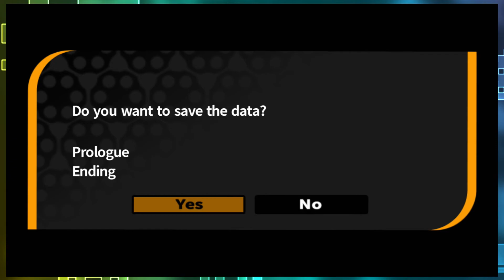Danganronpa: Trigger Happy Havoc Episode 5: Entrance Ceremony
We head to the gym and we learn of our fates.